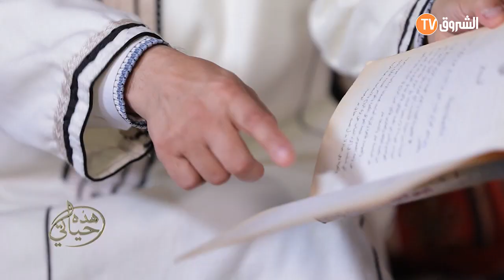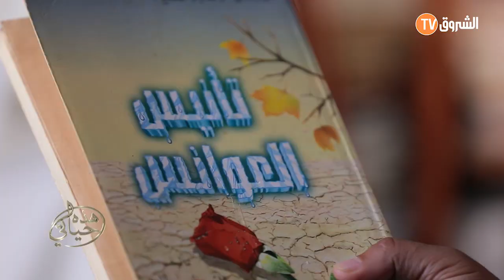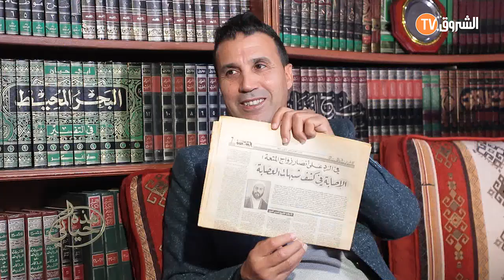Hadihi Hayati Cheikh Chamseddine Partie 03 هذه حياتي الشيخ شمس الدين الجزائري الجزء 03